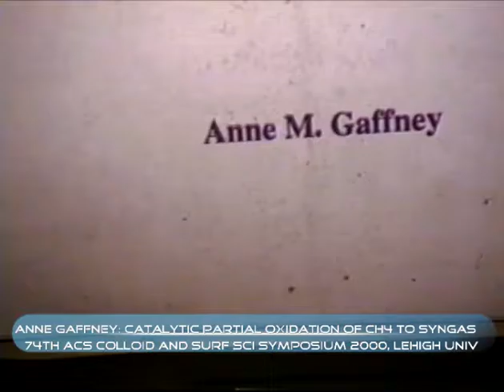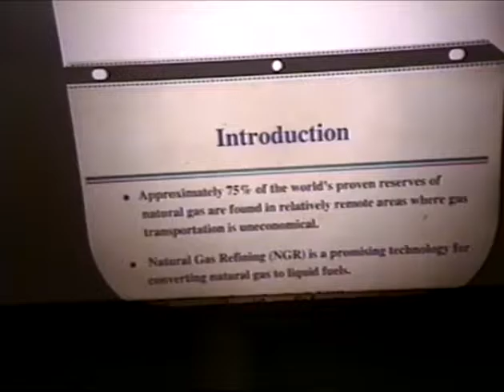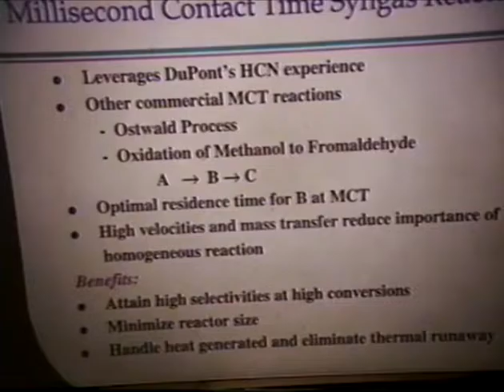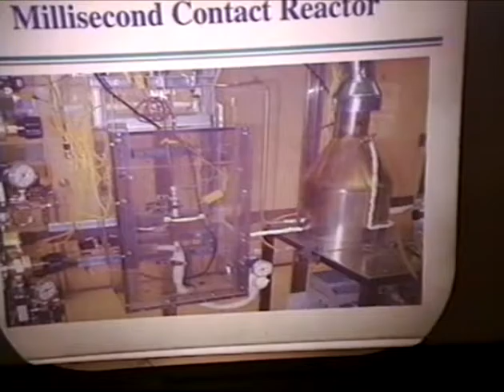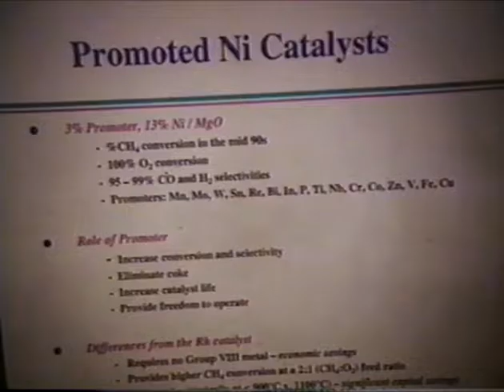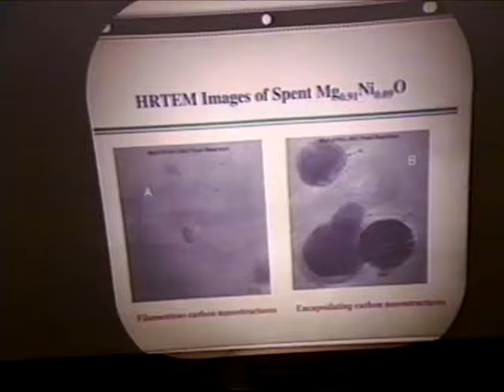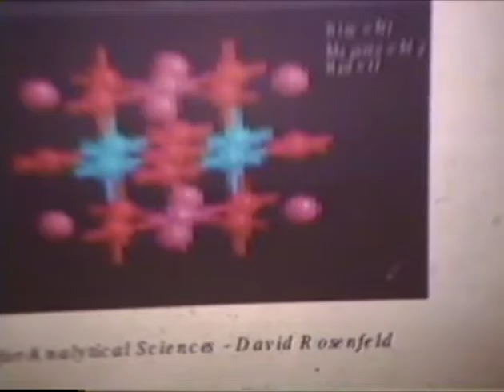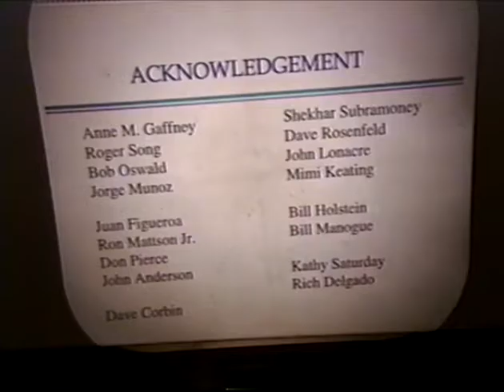Anne Gaffney: Catalytic Partial Oxidation of CH4 to syngas